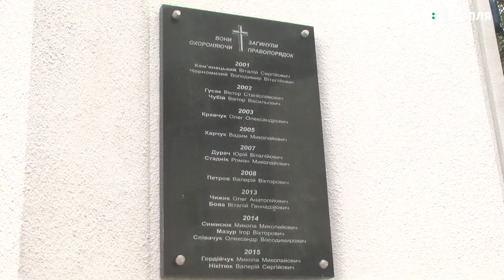Сьогодні в Хмельницькому вшанували пам'ять 34-х правоохоронців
Працівники Нацполіції Хмельницької області сьогодні вшановували своїх колег, які загинули під час виконання службових завдань. Таких є 34, і на мітингу-реквіємі згадали кожного з них. Далі-репортаж з місця цієї події Світлани Поробок.